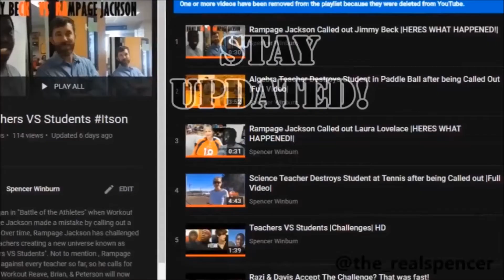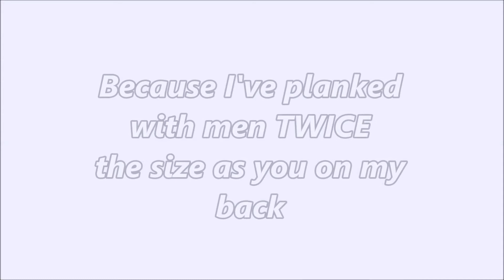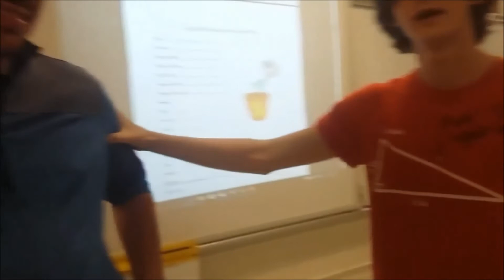History Teacher Gets Destroyed by Student in 'Planking Competition' |Full Video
Kory Middleton
Spencer Winburn
Filmed by Demitrius McDonald
Edited by Spencer Winburn
Directed by Spencer Winburn
Planking
Teachers VS Students
This is not meant to be taken serious on any level.
McBee, SC